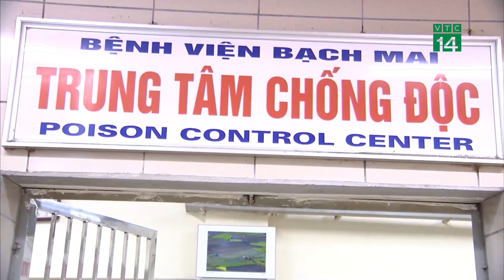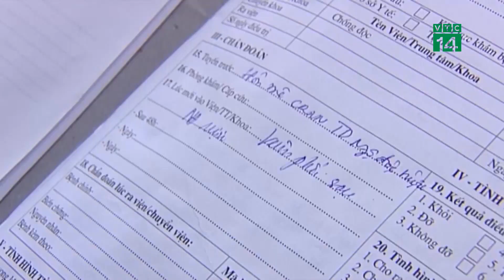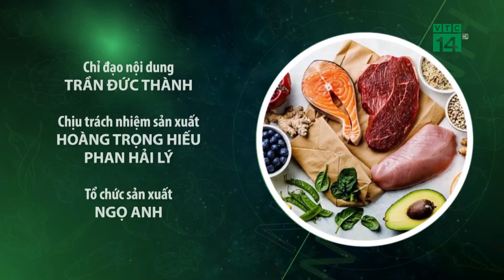Ngộ độc Rượu " Vào mùa" : Uống thế nào cho an toàn?| VTC14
VTC14 |Chuyên gia an toàn thực phẩm, phân tích về các trường hợp ngộ độc rượu và đưa ra khuyến cáo về việc uống rượu thế nào cho an toàn